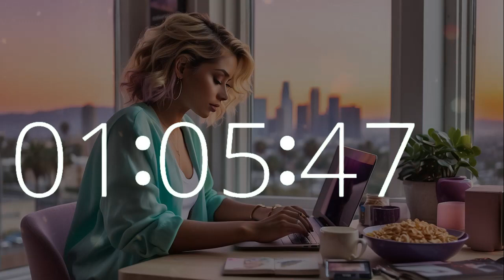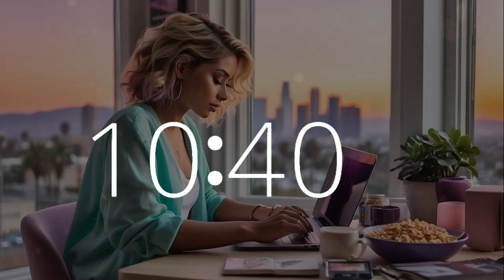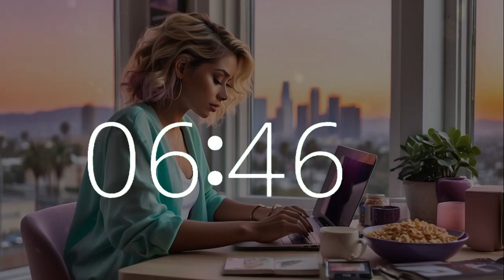2 Hour Timer | Chill Lofi Music for Productivity in Celebration of Cereal Day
Celebrate Cereal Day with our 2-hour timer, featuring a countdown and a soothing 10-second warning alarm, set to chill lofi music. Picture yourself in sunny California, enjoying a bowl of cereal while working on your laptop, immersed in a vibe of motivation, focus, and happiness. Techtonic Grooves invites you to explore our dynamic world where California-style lofi beats fuel productivity and creativity. Discover our cutting-edge soundscape blending technology and music, designed for work, study, or relaxation. From Silicon Valley to California's music scene, embark on a unique musical journey with us. Whether coding or brainstorming, let Techtonic Grooves inspire success in your endeavors.